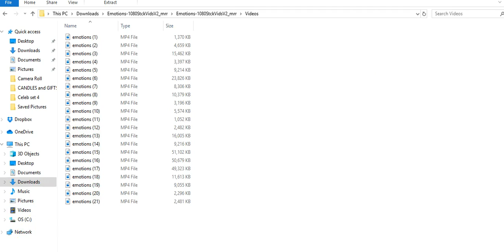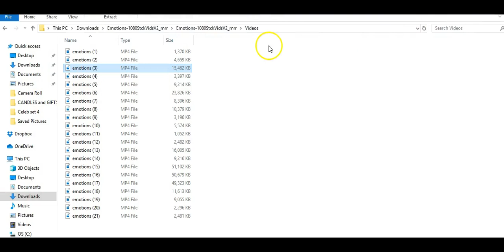Emotions - 1080 Stock Videos V2 - The Wholesale PLR Store Preview